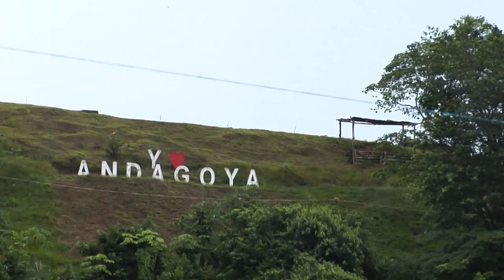El Sínodo Diocesano y el DOMUND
Esta semana ha comenzado el Sínodo Diocesano convocado por el arzobispo de Valencia, con una misa oficiada por el propio cardenal Antonio Cañizares en la Catedral. Además, este domingo la Iglesia celebra la campaña del DOMUND. Con ese motivo, varios misioneros nos cuentan su labor en Venezuela y República Dominicana.